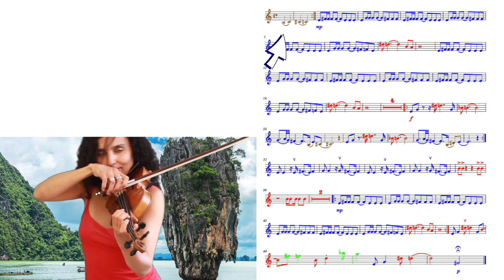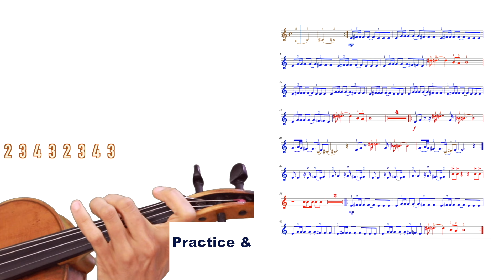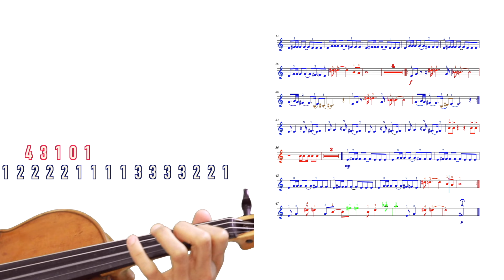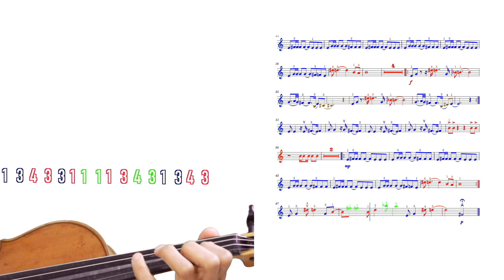How To Play James Bond Theme Song 🎻 Color Coded Violin Sheet Music & Tutorial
➡️ Violin song book
🎃 New Halloween songbook

💥 Violin Books For Beginners